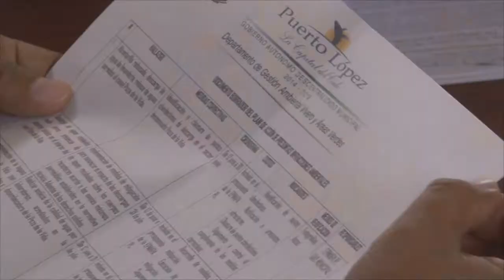CINERMAN MIRANDA – ALCALDE SUBROGANTE CANTÓN PUERTO LÓPEZ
AGENDA DE TRABAJO CON LOS MUNICIPIOS DE LA ZONA SUR  PARA DEFINIR  PLANTEAMIENTOS AL GOBIERNO